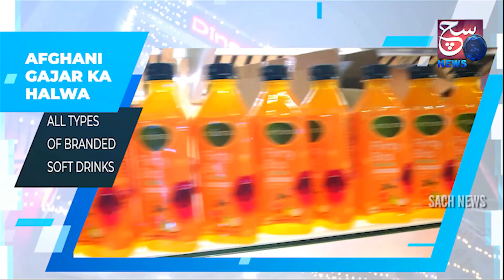Khatoon Ne Bus Driver Par Kardi Jooton, Laaton Ki Barish I Scooty Ko Di Thi Driver Ne Takkar